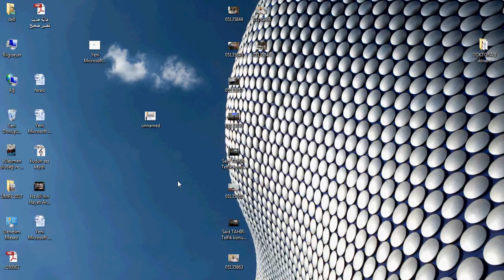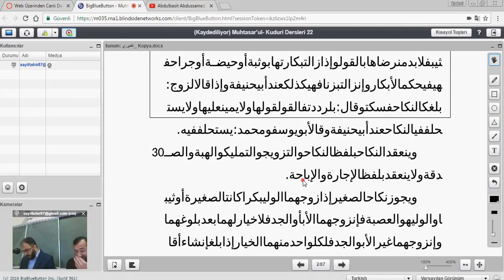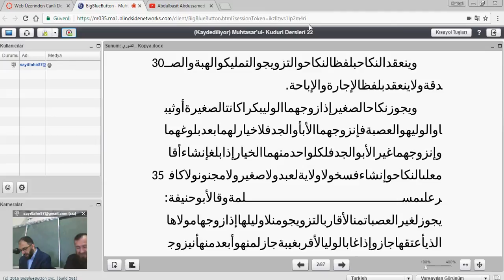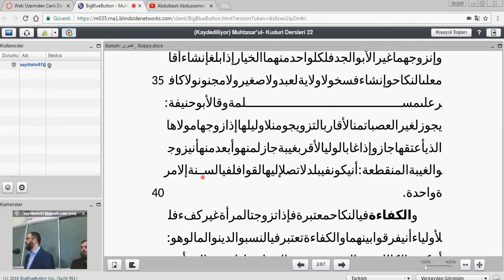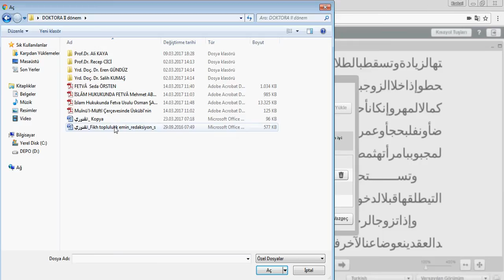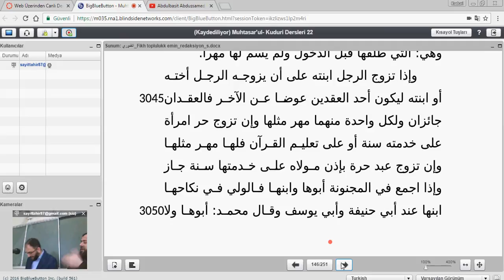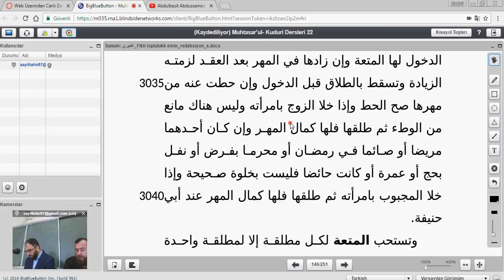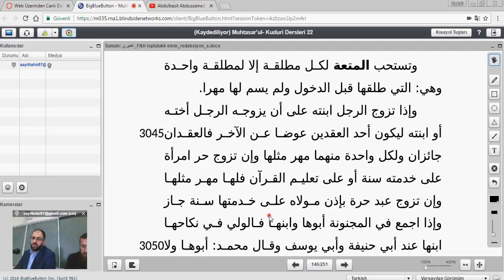Kuduri dersleri 22